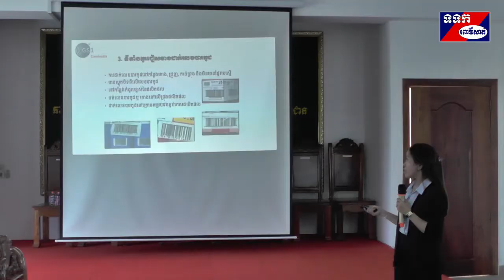សិក្ខាសាលាផ្សព្វផ្សាយ និងការបញ្ជូនផលិតផលសក្ដានុពលកម្ពុជាទៅទីផ្សារអន្តរជាតិ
ថ្ងៃច័ន្ទ ០៦រោជ ខែភទ្របទ ឆ្នាំកុរ ឯកស័ក ព.ស២៥៦៣ ត្រូវនឹងថ្ងៃទី១៩ ខែកញ្ញា ឆ្នាំ២០១៩ នៅសាលាខេត្តពោធិ៍សាត់ មានបើកសិក្ខាសាលាស្ដីពី(ការផ្សព្វផ្សាយនិងការបញ្ជូនផលិតផលសក្ដានុពលកម្ពុជាទៅទីផ្សារអន្ដរជាតិ) អមដោយការតាំងបង្ហាញផលិតផលកម្ពុជាផងដែរ។ ពិធីនេះស្ថិតក្រោមអធិបតីភាពលោក អួង សុខុន អគ្គនាយករងនៃអគ្គនាយកដ្ឋានជំរុញពាណិជ្ជកម្មក្រសួងពាណិជ្ជកម្ម និងលោក ចេង ឡៃ អភិបាលរងនៃគណៈអភិបាលខេត្តពោធិ៍សាត់។
 សិក្ខាសាលានេះមានគោលបំណងឆ្លុះបញ្ចាំងនិងបង្ហាញពីផលិតផលសក្ដានុពលដែលមានស្រាប់ក្នុងខេត្តពោធិ៍សាត់ បម្រាប់បង្ហាញជូនប្រជាពលរដ្ឋខ្មែរយើងនិងជនបរទេសឲ្យបានស្គាល់ ហើយក៍ក្នុងគោលបំណងនាំយកផលិតផលទាំងនោះទៅចូលរួមក្នុងព្រឹត្តិការណ៍ធំដែលក្រសួងពាណិជ្ជកម្មបានរៀបចំឡើង។
 បន្ទាប់ពីមតិស្វាគមន៍របស់លោក ចេង ឡៃ អភិបាលរងនៃគណៈអភិបាលខេត្តរួចមក លោកអួង សុខន អគ្គនាយករងនៃអគ្គនាយកដ្ឋានជំរុញពាណិជ្ជកម្ម បានសំដែងការអរគុណចំពោះគណៈអភិបាលខេត្តនិងមន្ទីរពាក់ព័ន្ធដែលបានសហការយ៉ាងជិតស្និទ្ធ គាំទ្រយ៉ាងពេញលេញដល់មន្ទីរពាណិជ្ជកម្ម និងបានកោតសរសើដល់ការខិតខំប្រឹងប្រែងរបស់មន្ត្រីនាយកដ្ឋានអភិវឌ្ឍន៍ទីផ្សារ ដែលជាសេនាធិការរបស់ក្រសួងពាណិជ្ជកម្ម។ លោកមានប្រសាសន៍ថា ផលិតផលកម្ពុជាមួយចំនួនធំមិនទាន់មានម៉ាកនិងការវេចខ្ចប់ត្រឹមត្រូវនោះទេ ធ្វើឲ្យមានបញ្ហាប្រឈមមួយដ៍ធំចំពោះផលិតកម្មក្នុងស្រុក មិនអាចចូលរួមប្រកួតប្រជែងក្នុងទីផ្សារអន្តរជាតិបាន។ ដើម្បីជំនៈបានបញ្ហានេះ ក្រសួងពាណិជ្ជកម្មបានខិតខំធ្វើកំណែទម្រង់នានារួមមាន រចនាសម្ព័ន្ធគ្រប់គ្រង ការអភិវឌ្ឍន៍ស្ថាប័ន ការពង្រីកធនធានមនុស្ស និងការកែលម្អរសេវាសាធារណៈជាដើម ដោយដាក់ឲ្យប្រើប្រាស់ទាំងស្រុងនូវការចុះបញ្ជីរក្រុមហ៊ុន ការស្នើរសុំវិញ្ញាបនប័ត្រប្រភពដើមសម្រាប់នាំចេញទំនិញ និងការសុំចុះការពារម៉ាកសញ្ញាតាមអនឡាញ។ សិក្ខាសាលាថ្ងៃនេះនឹងធ្វើការផ្សព្វផ្សាយ ប្រមូលផ្ដុំ ចងក្រងអត្តសញ្ញាណផលិតផលសក្ដានុពលក្នុងខេត្តពោធិ៍សាត់ដែលមានស្រាប់ ដើម្បីជំរុញផលិតផលទាំងនេះឲ្យក្លាយជាផលិតផលមានម៉ាកយីហោច្បាស់លាស់ សម្រាប់ដាក់លក់តាមទីផ្សារទំនើបៗ សណ្ឋាគារលំដាប់ផ្កាយ ពិសេសជម្រុញនាំចេញទៅទីផ្សារអន្តរជាតិ។ លោក អួង សុខុន ស្នើរដល់ផលិតករ ពាណិជ្ជករ និងម្ចាស់សហគ្រាសទាំងកម្ពុជានិងបរទេស មេត្តាខិតខំកែច្នៃផលិតផលរបស់ខ្លួនឲ្យត្រូវតាមបច្ចេកទេស គុណភាព អនាម័យ ស្ដង់ដារ និងដាក់លេខបាកូដកម្ពុជាឲ្យបានត្រឹមត្រូវ។ លោកក៍សូមឲ្យអ្នកប្រើប្រាស់គ្រប់ស្រទាប់វណ្ណៈ ងាកមកប្រើប្រាស់ផលិតផលខ្មែរឲ្យបានគ្រប់ៗគ្នា ព្រោះវាផ្ដល់នូវគុណប្រយោជន៍ដល់សេដ្ឋកិច្ចជាតិ បង្កើនជំនឿទុកចិត្តដល់ប្រជាជលរដ្ឋកម្ពុជា និងអ្នកទេសចរណ៍បរទេសផងដែរ។
 សិក្ខាសាលានេះមានទ្រង់ទ្រាយតូចនិងរយៈពេលខ្លីក៍ពិតមែន ប៉ុន្តែមានគ្រូឧទ្ទេសពោរពេញដោយបទពិសោធន៍ ពន្យល់ បកស្រាយនូវរាល់ចម្ងល់ផ្សេងៗ ផ្ដល់ជាព័ត៌មាន គំនិតថ្មីៗ ដើម្បីជាពុទ្ធិសម្រាប់ត្រួសត្រាយផ្លូវជូនបងប្អូនក្នុងការប្រកបរបរទទួលទានផងដែរ៕ សែម សុគន្ធ